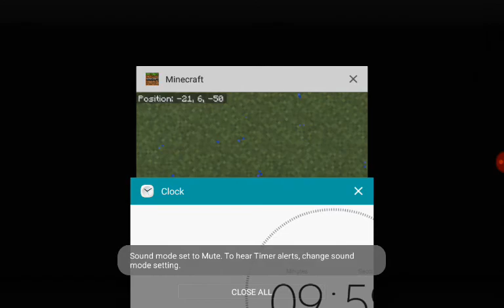Building a creative mode BUNKER in 10 minutes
In this video I see how good of a bunker I can build in just 10 minutes. Shoutout to the guy who suggested this to me.